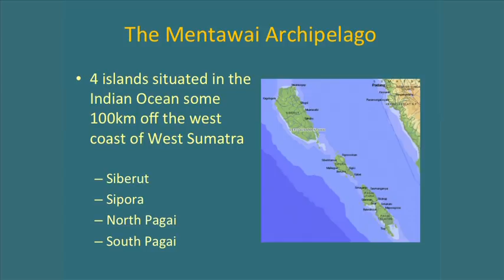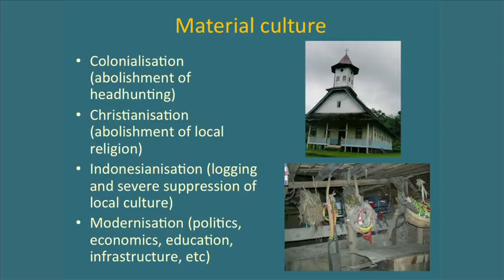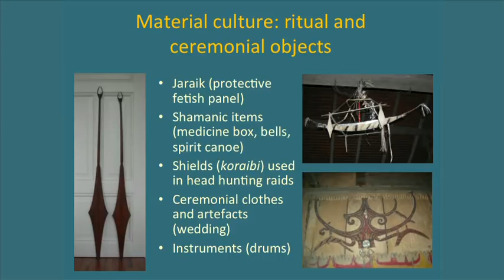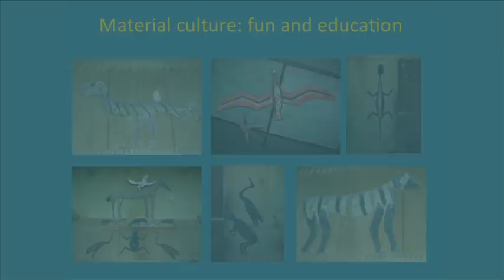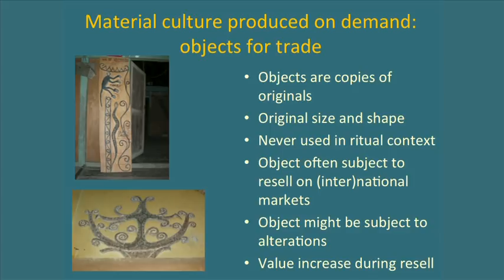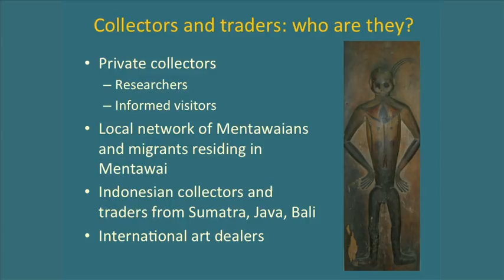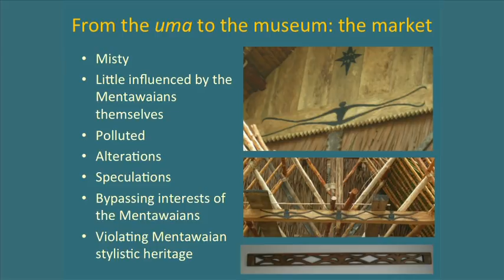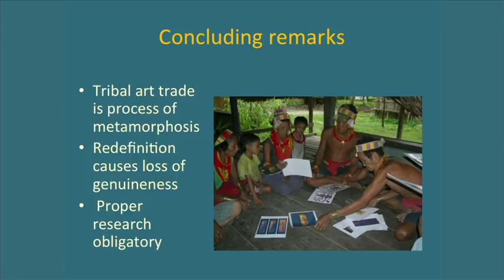Mini Symposium: The Authenticity of Mentawaian Art: A Perspective from the Field by Juniator Tulius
Juniator Tulius is a PhD student at the Leiden University Institute for Area Studies. His presentation will draw on research concerning notions of authenticity in the art of Mentawai.